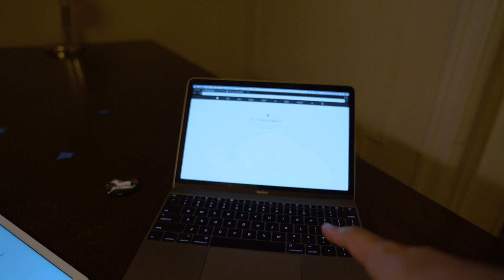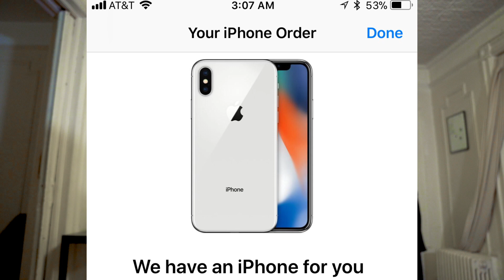Apple iPhone X PREORDERING ACTION!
OUR GEAR:

CAMERAS:
Sony rx100 IV
Sony A9

LENSES:
Sony 28mm F2
Sony 55mm F1.8
Panasonic 12-35mm F2.8

DRONES:
DJI Mavic Pro
Phantom 3

ACCESORIES:
Rode Mic
Manfrotto Tripod
SD Card